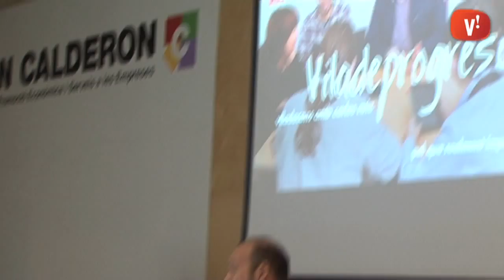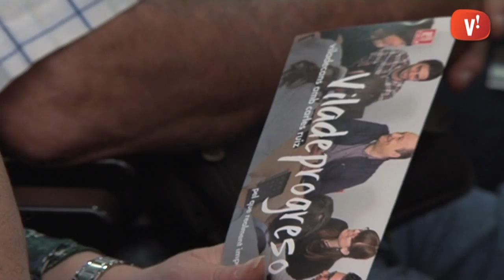El PSC presenta les seves polítiques d'ocupació i dinamització econòmica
El PSC ha presentat les seves propostes d'ocupació i creixement econòmic a Can Calderon. Carles Ruiz ha comptat amb el suport de la secretària d'ocupació del PSOE que ha explicat el projecte socialista sobre treball i empreses.

En clau local, Ruiz ha situat la creació de llocs de treball i l'activitat econòmica com a punts capdals del seu programa.

La creació d'un fons de finançament per a emprenedors i pimes o la posada en marxa de tutories per trobar feina són algunes de les propostes que s'inclouen dins el programa del PSC.